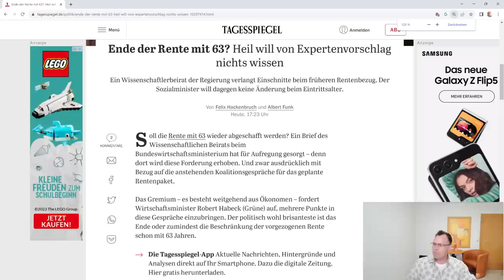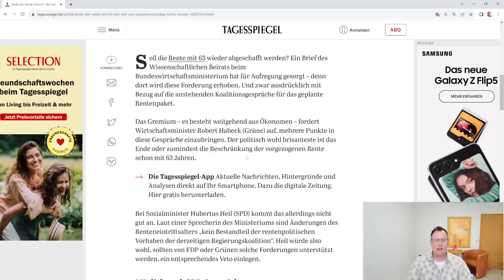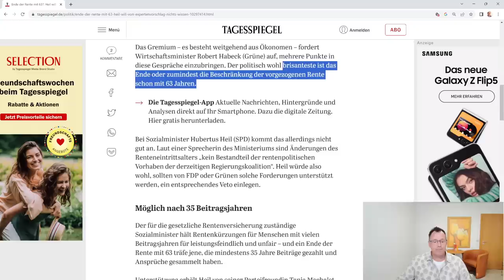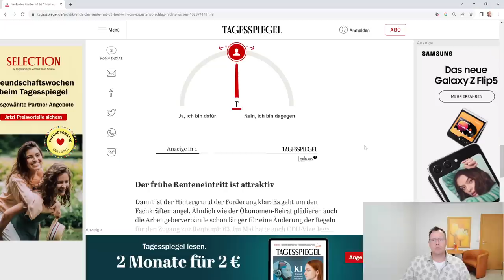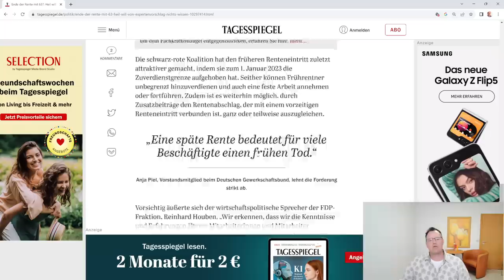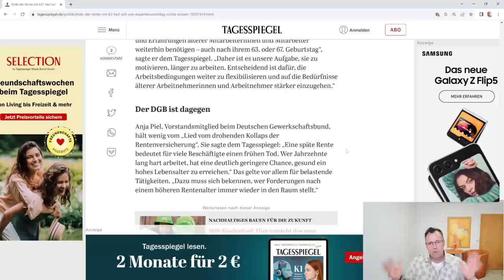Rente mit 63 soll abgeschafft werden: Habecks Expertenrat jagt die nächste "Rentensau durchs Dorf"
Eine Geschichte die nicht aufhört. Schon wieder sogenannte Rentenexperten, diesmal aus dem hause des Wirtschaftsministers Habeck fordern die Abschaffung der Rente mit 63. Diese Forderungen finden kein Ende. Habeck sollte diesen Irrsinn unterbinden oder als Minister einfach zurücktreten. Die Rente mit 63 - als abschlagsfreie Altersrente für besonders langjährig Versicherte- schafft sich doch mit den Geburtsjahrgängen nach dem 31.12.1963 wieder von selbst ab!
Schluss mit diesen Forderungen, damit den Menschen nicht Angst und Bange wird.